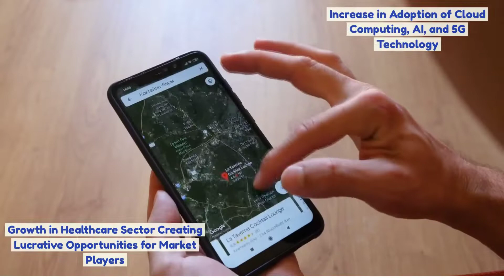IoT Connected Machines Market Outlook 2031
IoT Connected Machines Market is expected to surpass the value of US$ 1.10 Trn by 2031

Connected IoT devices are increasingly being adopted in various industries to mitigate tedious manual processes and meet the rising customer demand for digitized experiences.

Increase in machine–to–machine (M2M) applications in the automotive sector for vehicle tracking, vehicle-to-vehicle (V2V) and vehicle-to-infrastructure applications, traffic control, and fleet management is driving the IoT connected machines market.